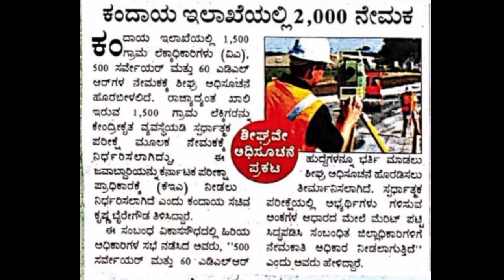Village accountant, surveyor govt jobs in Revenue department, Karnataka update in Kannada